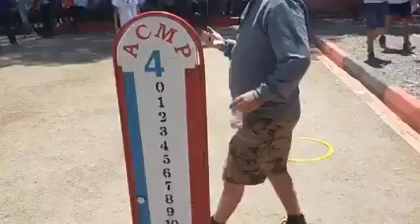championnat junior petanque 2023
بطولة المغرب شبان مراكش
النقل المباشر  ( Simo Pétanque)
من أروع المقابلات التي تم نقلها على المباشر بين عصبة الشرق و عصبة تادلة ام الربيع.، نهاية قبل الأوان.
ثلاثية ايمن بولعسل CMPE مع ثلاثية سامي اعراب  ASMP
اللاعبين ايمن بولعسل و سامي اعراب أبهروا  المتابعين في الرمي بالتسديد بالدقة  .
حظ سعيد لجميع اللاعبين و الثلاثياث الآخرين في أكبر تظاهرة رياضية وطنيا في رياضة الكرة الحديدية la petanque
بالتوفيق للجميع وفرجة ممتعة مع البطلين سامي اعراب وأيمن بولعسل .